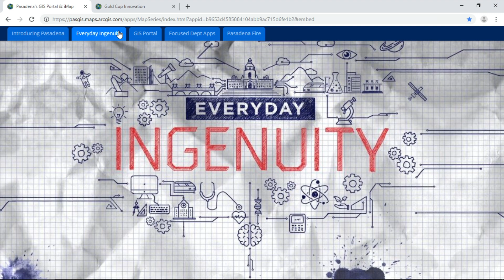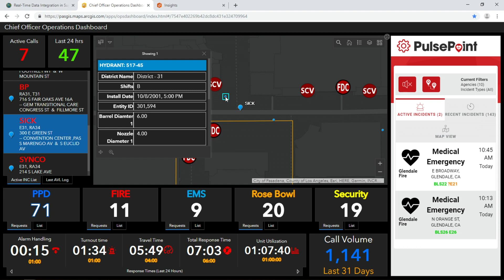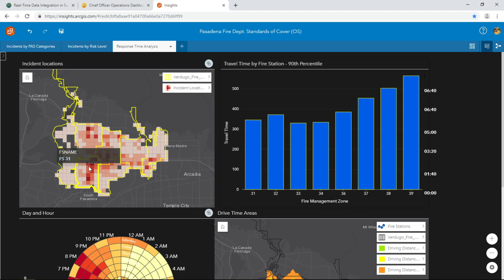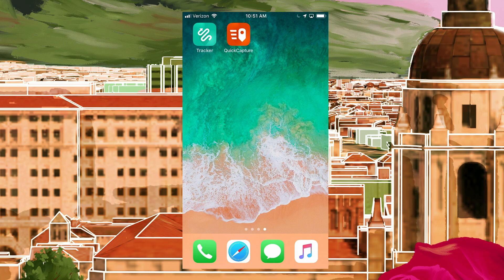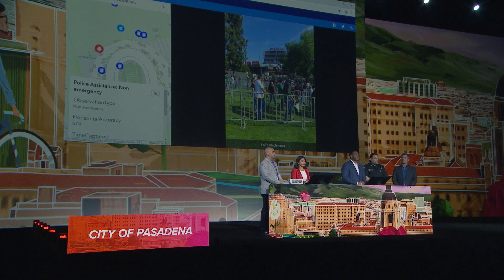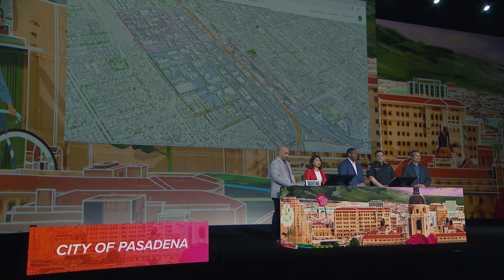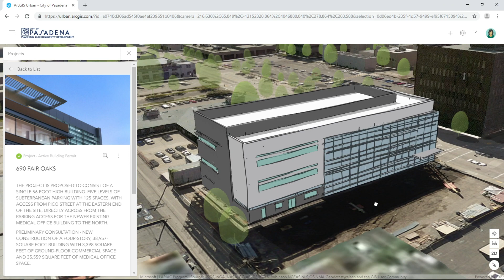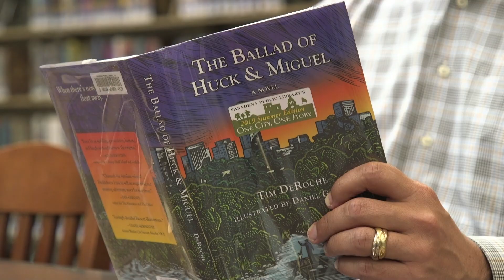City of Pasadena: Everyday Ingenuity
Named the “crown of the valley,” Pasadena has developed over the last 145 years into one of Southern California’s most livable and innovative communities. The City of Pasadena brings this innovation to all of its departments through GIS. From managing its resources at the Tournament of Roses Parade and Rose Bowl Game, to collaborating with surrounding cities on emergency management, to implementing community programs to improve livability, learn how the City of Pasadena is using ArcGIS to inspire innovation and ingenuity, and design an intelligent city for its residents, visitors, and businesses.